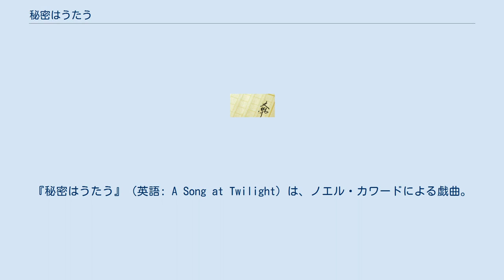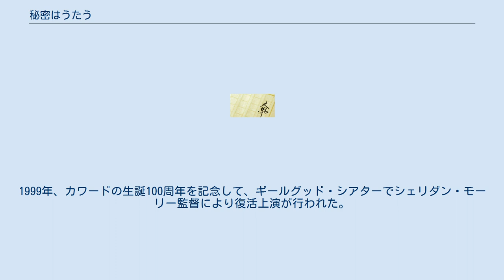秘密はうたう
『秘密はうたう』（英語: A Song at Twilight）は、ノエル・カワードによる戯曲。
2幕からなる。
 スイスの高級ホテルの同じスイートルームを題材とした三部作『スイートルーム組曲』の1つであり、忘れたいと思っていた過去の愛人を前にしてしまった老作家を描いている。
カワードの最後の演劇作品の1つである。
 元々のアイデアは、デイヴィッド・セシル卿が記したマックス・ビアボームの伝記に触発されて生まれた。
その伝記でセシルは、コンスタンス・コリアーが晩年にイタリアにあるビアボームの自宅を訪れたことを記しており、これについてカワードは「これが実に面白いと思った。マックスの昔の恋人が彼を訪ねてきたが、彼よりもはるかに活力があるその女は、数秒で完全に疲れさせた」と語った。
カワードは自分の戯曲に登場する老作家をクローゼットの同性愛者で、愛人との過去の関係は自らの性愛志向をカモフラージュしたものだったと設定した。
この老作家のモデルはサマセット・モームであると一般に考えられている。
カワードの舞台構成は、モーガムとの「好奇心が強い」類似性によってその要点を強調していると指摘されている。
 1966年4月14日にロンドンのクイーンズ・シアターでヴィヴィアン・マタロン監督により最初に上演された。
1999年、カワードの生誕100周年を記念して、ギールグッド・シアターでシェリダン・モーリー監督により復活上演が行われた。